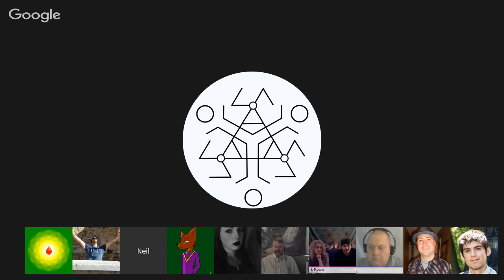𝐂𝐡𝐚𝐧𝐧𝐞𝐥𝐢𝐧𝐠 :: Grindal (Reptilian) ⁄ Tekkrr (Lyran) ⁄ Kryon ⁄ Archangel Raphael, Sep 19, 2015